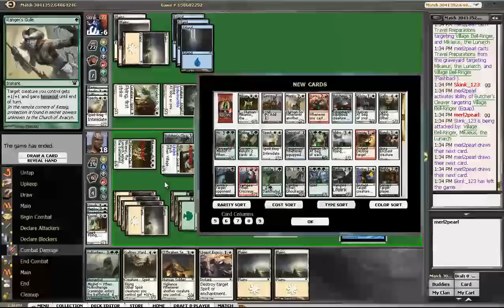Innistrad Draft #11 Part 8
Marlon Egolf (merl2pearl) rocks another Innistrad 8-4 draft and faces off against some tough competition